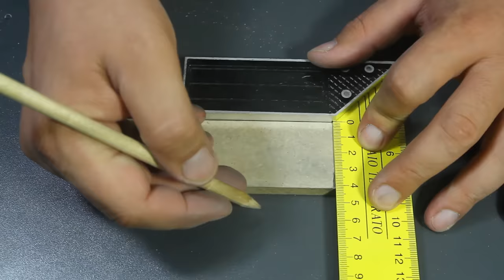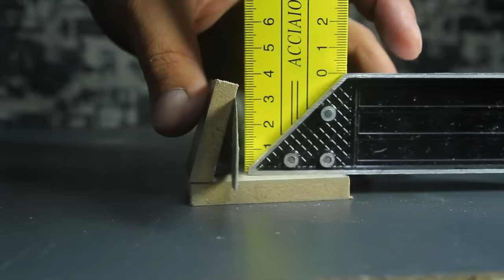The simplest and most convenient tool for sharpening a knife.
A couple of little tricks that will help sharpen any knife to razor sharpness. With this method, anyone can sharpen a knife in their kitchen.